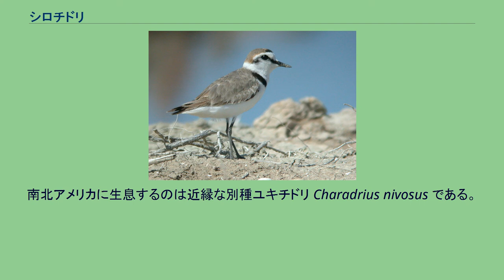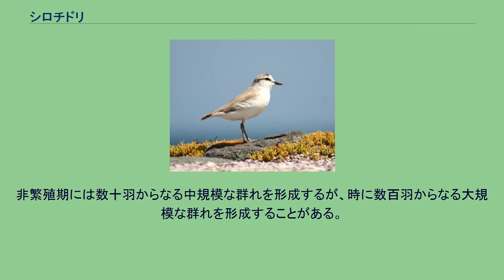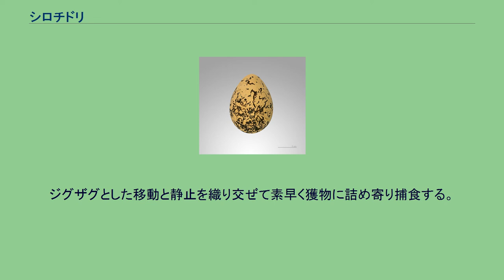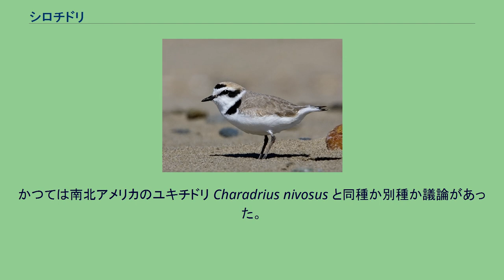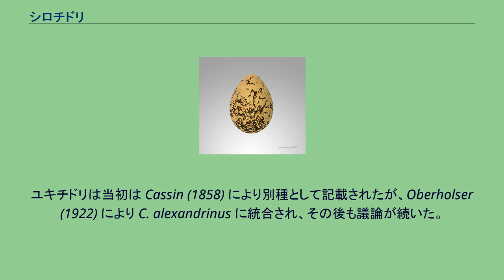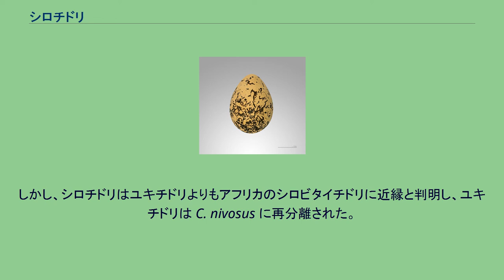シロチドリ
Charadrius alexandrinus シロチドリ（白千鳥、学名 Charadrius alexandrinus）は、チドリ目チドリ科チドリ属の1種である。
ユーラシア・アフリカの温帯・熱帯広域に生息する。
南北アメリカに生息するのは近縁な別種ユキチドリ Charadrius nivosus である。
ユーラシア大陸中緯度地方で繁殖し、冬季になると北アフリカやユーラシア大陸南部に南下し越冬する。
日本では夏季に繁殖のため飛来する（夏鳥）、もしくは本州以南に周年生息（留鳥）する。
南西諸島では越冬のため飛来する（冬鳥）。
全長10–17.5cm。
翼開張42–45cm。
上面は灰褐色、下面は白い羽毛で覆われる。
額は白い羽毛で覆われる。
眼上部に入る眉状の斑紋（眉斑）は白い。
嘴から眼部を通り後頭部へ続く斑紋（眼過線）がある。
胸部側面に斑紋が入り、左右の斑紋が胸部で繋がる個体もいる。
風切羽に白い斑紋があり、飛翔時には帯状に見える。
嘴は黒い。
後肢は黒や黒褐色。
幼鳥は上面の羽毛の外縁（羽縁）が淡褐色。
夏羽は眼過線や胸部側面の斑紋が黒いが、冬羽は眼過線や胸部側面の斑紋が褐色で不明瞭。
オスの夏羽は頭頂が黒、後頭がオレンジ色の羽毛で覆われる。
またメスやオスの冬羽は頭頂が灰褐色の羽毛で覆われる。
砂浜や干潟、中流域の河川敷、湖、池沼などに生息する。
非繁殖期には数十羽からなる中規模な群れを形成するが、時に数百羽からなる大規模な群れを形成することがある。
食性は動物食で、水に住む昆虫、節足動物、ゴカイなどを食べる。
ジグザグとした移動と静止を織り交ぜて素早く獲物に詰め寄り捕食する。
砂地に浅い窪地を掘って産座に小石や貝殻などを敷いた巣を作り、日本では4–7月に1回に3個の卵を産む。
親は巣に外敵が近づくと翼を広げて身を屈め傷ついた振り（擬傷）をして巣から離れ、外敵の注意を巣から反らす。
雛はその間じっとして動かず、保護色により周囲の小石と区別がつきづらくなる。
雛は孵化してから27–31日で飛翔できるようになり、その後に独立する。
かつては南北アメリカのユキチドリ Charadrius nivosus と同種か別種か議論があった。
ユキチドリは当初は Cassin (1858) により別種として記載されたが、Oberholser (1922) により C. alexandrinus に統合され、その後も議論が続いた。
シロビタイチドリ C. marginatus や アカエリシロチドリ C. ruficapillus（研究者によってはさらにジャワクロエリシロチドリ C. javanicus）と上種を構成するという説も出た。
しかし、シロチドリはユキチドリよりもアフリカのシロビタイチドリに近縁と判明し、ユキチドリは C. nivosus に再分離された。
広義の C. alexandrinus（シロチドリ+ユキチドリ）は計6–10亜種に分かれる。
6亜種に分けた場合、C. a. alexandrinus, C. a. dealbatus, C. a. seebohmi の3亜種がシロチドリ、C. a. nivosus, C. a. tenuirostris, C. a. occidentalis がユキチドリとなる。
三重県の県鳥に指定されている（1972年6月20日）。